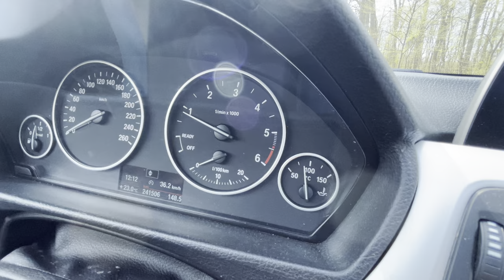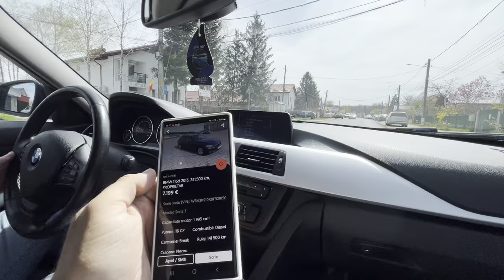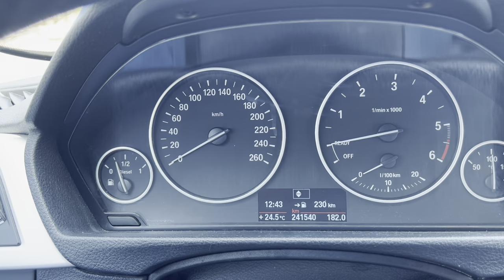BMW 316d Touring - DE VÂNZARE - preț super BUN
Aici aveți anunțul cu mașina